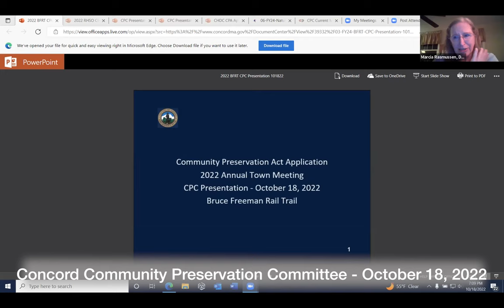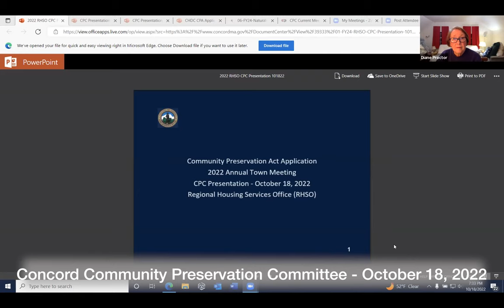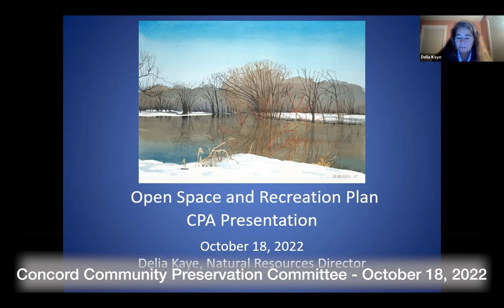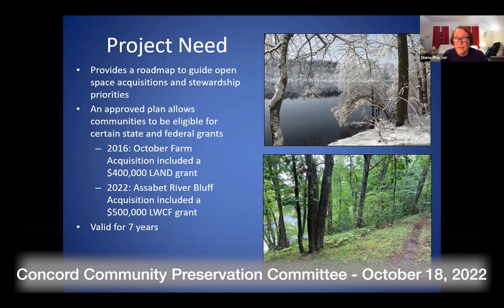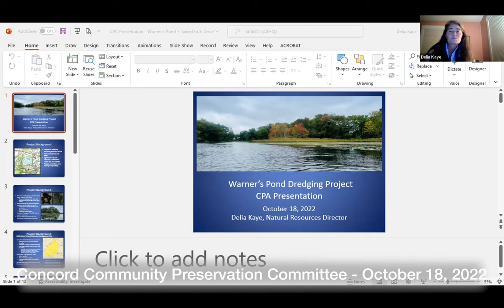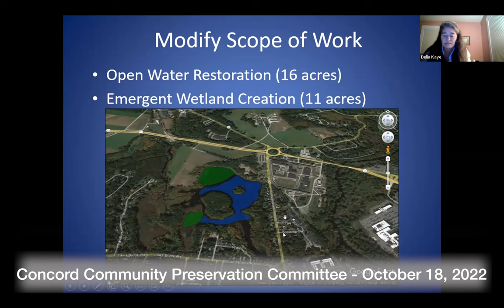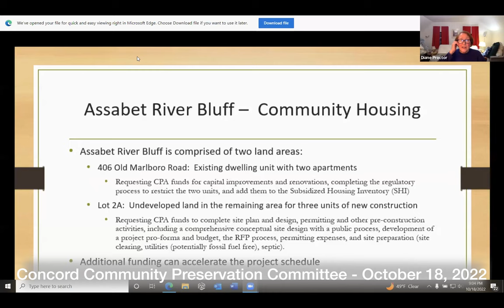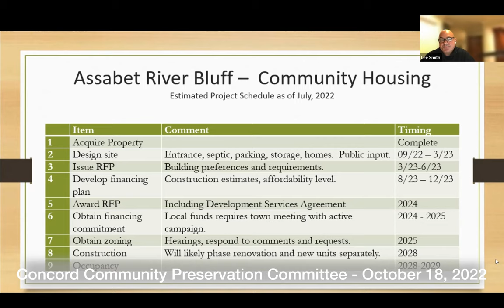Concord Community Preservation Committee October 18, 2022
Concord Community Preservation Committee   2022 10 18